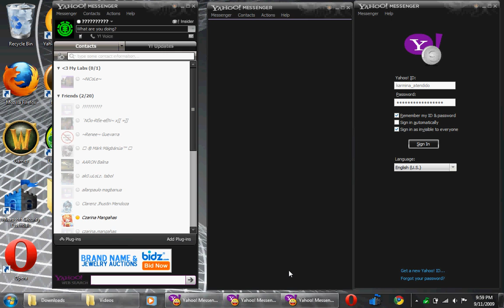How to have Multiple Messengers in one PC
This can make multiple  messengers opened while running on one OS

Second. Double-Click it and click yes.

Third. Click the shortcut of your Yahoo! Messenger and multiple messengers appear!